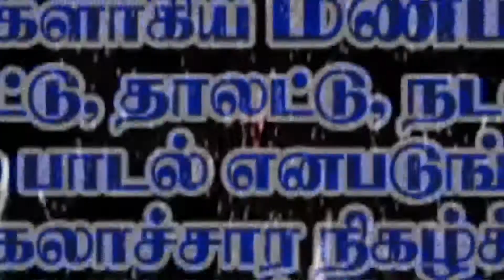அம்மா வின் அன்பை சொல்லும் நாட்டுப்புற பாட்டு/ILAYARAJA LATEST AMMA SONG